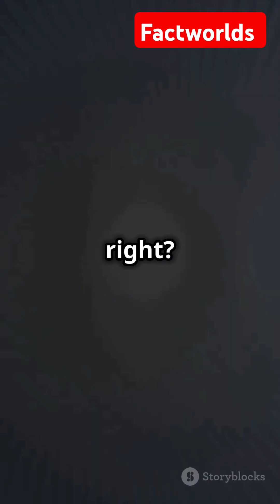Mind blowing facts about stellar black holes🌌!!!